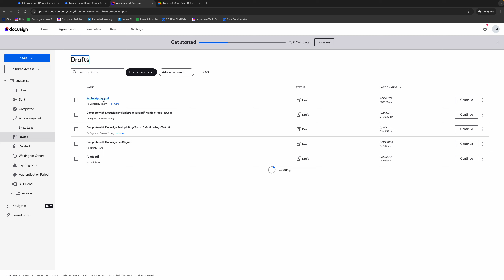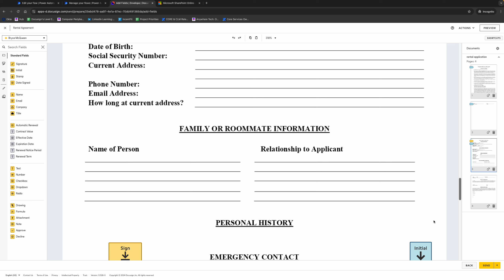Apply a template - PowerAutomate Demo